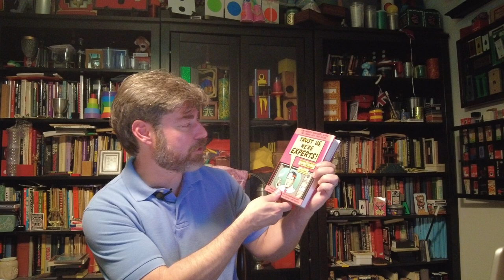Trust Us We're Experts By Sheldon Rampton And John Stauber (and some media/pop culture commentary)